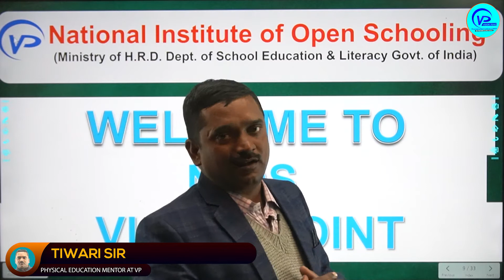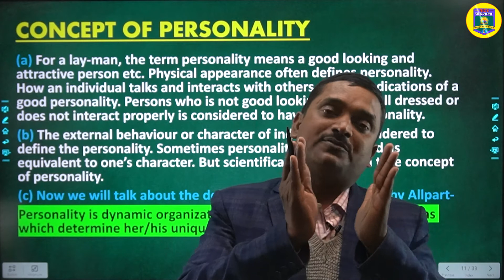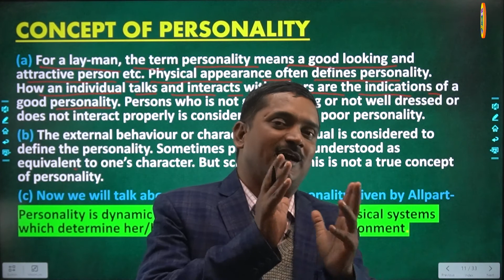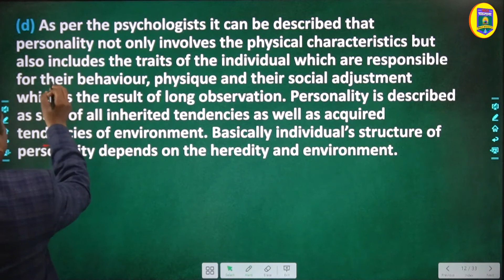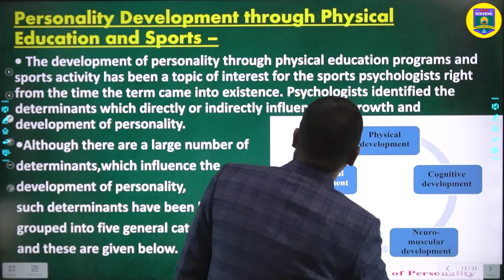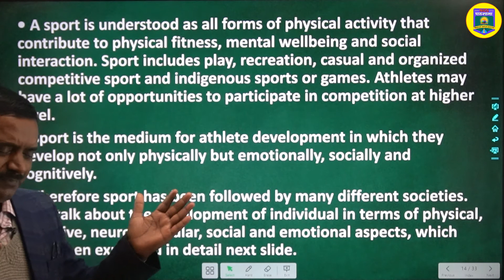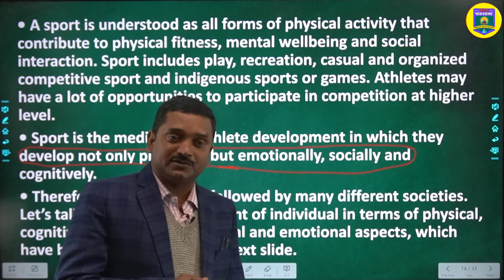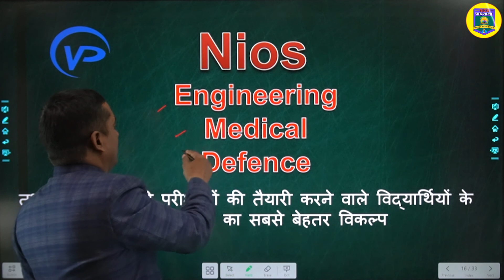Psychological Aspects I Ch-6 I L-2I NIOS I CBSE I UP I DEFENCE I CDS I NIOSपाठशाला I By- Tiwari Sir